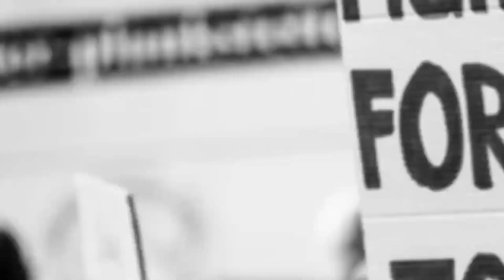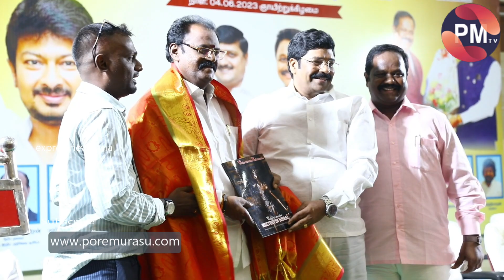கிங்மேக்கர்ஸ் ராஜசேகர் பள்ளி மாணவர்களுக்கு கல்வி ஊக்கத்தொகை வழங்கும் நிகழ்ச்சி